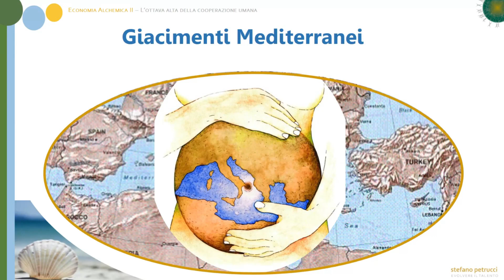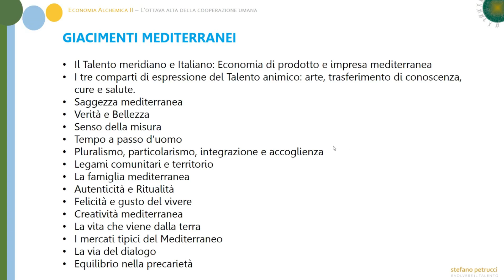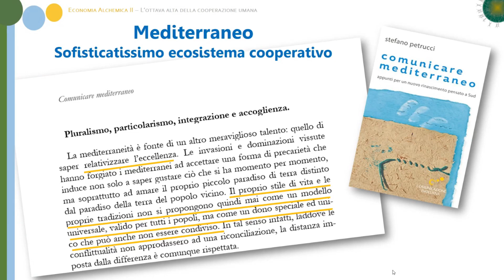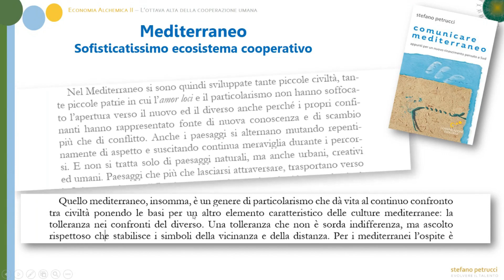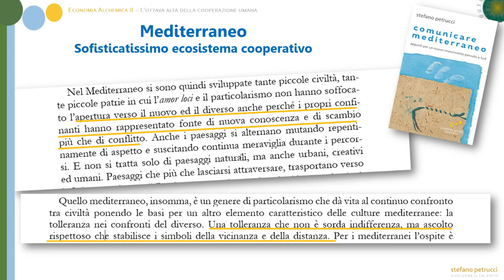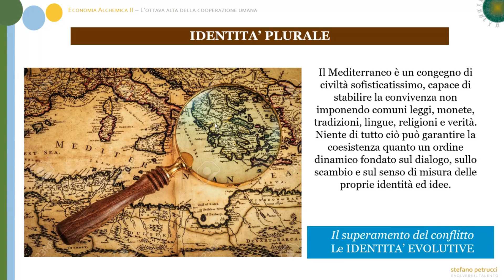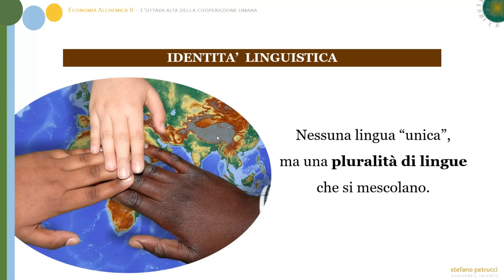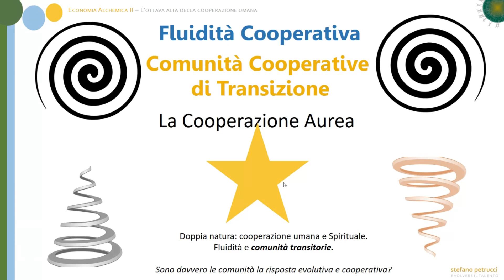Mediterraneo: la culla e la scuola della cooperazione umana - Cooperazione Evolutiva ed Aurea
Estratto dal Videocorso "L'Ottava alata della Cooperazione umana".

Percorso dedicato alla cooperazione umana e alle grandi opportunità evolutive che ne deriverebbero. Riteniamo che investire del tempo per offrire ai nostri compagni di viaggio una piattaforma di collaborazione comune dove ritrovarci per coordinare strategie e azioni comuni, sia il migliore investimento che si possa fare, anche se non si fa notizia e non si raccolgono followers, né attenzioni degne di nota dalla pancia della popolazione. Il percorso ha come titolo “L’Ottava alta della Cooperazione Umana” ed è impostato su una serie di iniziative utili a stimolare il confronto, l’ispirazione e l’azione comune e coordinata, insieme ad altri operatori del cambiamento di questo straordinario periodo storico.

La sfida evolutiva richiede che oltre ad un lavoro su di sé individuale sempre più serio ed autentico, si avvii un lavoro di concertazione ed armonizzazione delle forze sane in campo che non può prescindere da un’arte che dobbiamo ancora imparare a sviluppare ed evolvere: la cooperazione umana. La cooperazione tra di noi, innanzitutto.

Hanno già aderito circa 30 Leader nazionali che certamente conosci (prossimamente daremo alcuni nomi), ma siamo desiderosi di accogliere tante altre forze, consapevoli che l’Italia, proprio in questo periodo così diabolico, sta forgiando moltissime anime spirituali evolute e illuminate.

Che tu sia un semplice cittadino o un operatore del risveglio …

Ti aspettiamo!